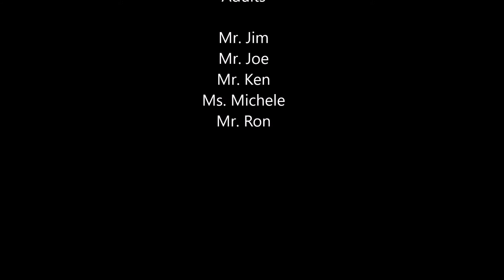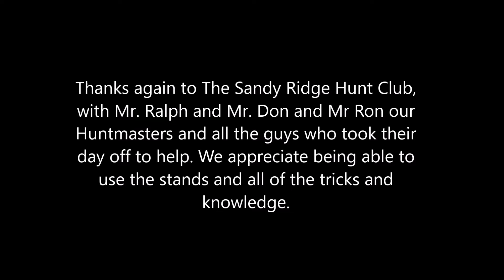2017 Venturing Crew 32 Deer Hunt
Congrats to Joey for bringing down his first buck! Thanks again to The Sandy Ridge Hunt Club, with Mr. Ralph and Mr. Don and Mr Ron our Huntmasters and all the guys who took their day off to help. We appreciate being able to use the stands and all of the tricks and knowledge.